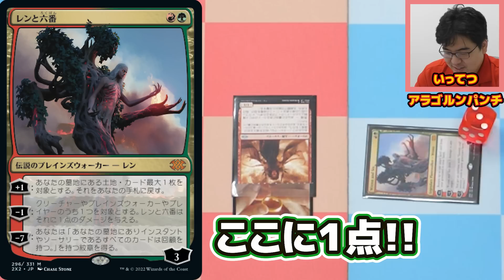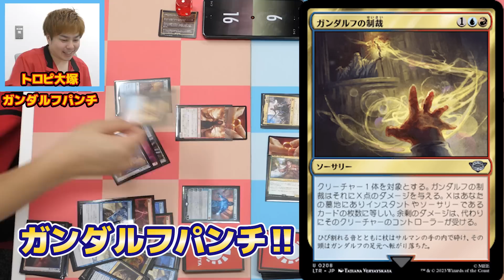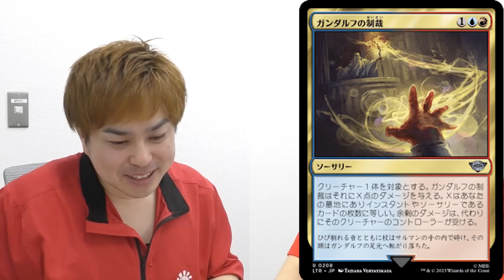【MTG】モダン名物鉄拳制裁!!「指輪物語」で豪快な新デッキが登場!!ガンダルフパンチvsアラゴルンパンチ